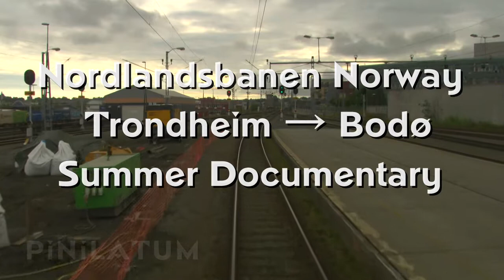Cab Ride and Train Driver's View on the Nordland Railway Line in Norway - Summer Documentary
Train driver's view and cab ride in summer. The Nordland Railway Line is a 729-kilometer (452 miles) railroad between Trondheim and Bodø, Norway. The so-called “Nordlandsbanen” is the longest railroad track in Norway. The railway line is made for a combination of commuter, long-haul passenger and freight trains. The Nordland Railway Line is a single track, standard gauge, not electrified railroad. There is a mix of both local, regional and long distance passenger and freight traffic on the Nordland Line. The Norwegian State Railways (NSB) operate a daily intercity through service between Trondheim and Bodø. These are operated using Di 4 locomotives with B5 carriages. These trains are all operated with multiple units. Furthermore, there are intermodal cargo trains operated by CargoNet and Cargolink. Travel time between Trondheim and Bodø is 9 hours and 50 minutes.

The section from Trondheim Station to Hell Station opened in 1882. The next section, from Hell Station to Sunnan Station, opened between 1902 and 1905. Then, the line was lengthened to Snåsa Station in 1926 and later to Grong Station in November 1929. In 1940, the construction continued in a slow pace northwards, but the line to Dunderland Station was opened in 1945. The next section, from Dunderland Station to Røkland Station, opened in 1955. In 1958, the railway line was lengthened to Fauske Station. Finally, the last section, from Fauske Station to Bodø Station, was opened in 1962.

Norwegian Broadcasting Corporation (NRK)
Nordlandsbanen Documentary